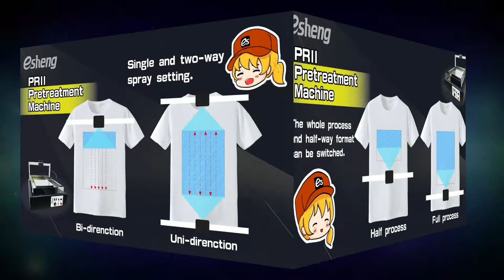ESHENG PRII 5 features introduction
ESHENG Pre-treatment (PRII) can automatically pretreat garments before DTG printing. Same effect, less dosage, high speed, save time and cost.

A machine sprays coating liquid before DTG printing. Textile fabrics need to be sprayed with the treatment liquid before digital printing. The main reason for this step is that it can be used for buffing, high-white ink, and brightening on the fabric. Different pre-treatment liquids have different of formulations according to different requirements. So what are the characteristics of our ESHENG PRII? ! Let us explain one by one.

1. Three pipeline channels, electronic control switching is really easy, in addition to pre-treatment for dark fabrics, we can also do lightening pre-treatment for light-colored fabrics. If you can easily switch the cleaning channel.
2. The whole process and half-way format can be switched. Often, we do not need such a large area for pre-processing. By switching half-way, we can save half of the pre-processing cost.
3. The speed is fine-tuned, and the dose required for different treatment fluids can be adjusted by the speed of the spray movement.
4. Single and two-way spray setting. If the speed is not enough, the amount of pre-treatment can be increased by one-way spraying and two-way spraying.
5. The power supply uses an external sealed transformer, and the external design makes the equipment safer.
The pre-treatment machine is designed to reduce the size of the transport. The T-shirt tray has a rust-proof white iron structure, making it easy to use in three easy steps.

ESHENG DTG pretreatment liquid special machine
Is it also necessary to manually spray the pre-treatment liquid for direct-printing clothes?
Worried that the amount of spray is not uniform, resulting in low quality prints!
Worried that the amount of spray is difficult to control, resulting in an increase in printing costs!

Come and use money, labor, and efficiency
ESHENG DTG PRII pretreatment liquid special machine.

Package Size: 75CM*61CM*22CM
Weight: 22KG
Price: USD$1300 Including Shipping Cost by Air from Taiwan

Fast ship ,Easy to Install , Small size